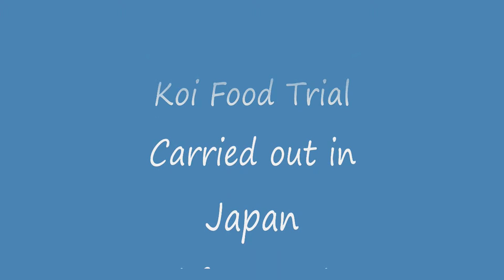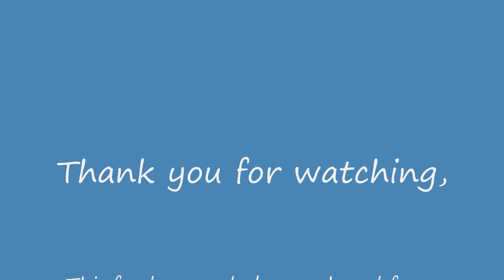Klassic Koi food Trial.wmv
Koi Food Trial.